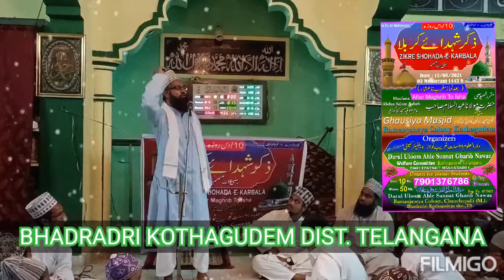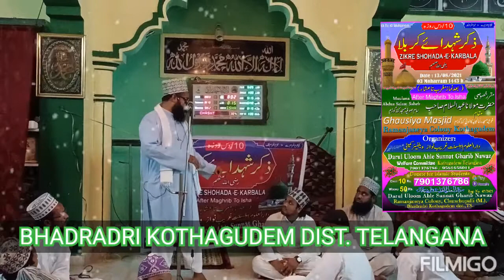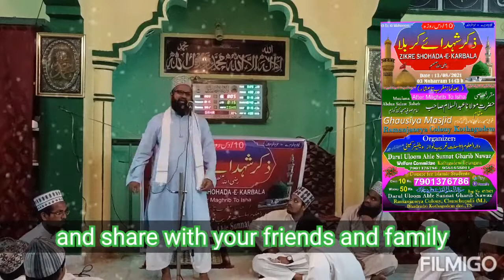Fazaile Ahle Bait | by Maulana Abdus Salam Saheb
Assalamu Alaikum
This Program organized by Darul Uloom Ahle Sunnat Gharib Nawaz Welfare Committee
Ramanjaneya Colony, Chunchupalli Mandal, Kothagudem, Bhadradri Kothagudem Dist. Telangana